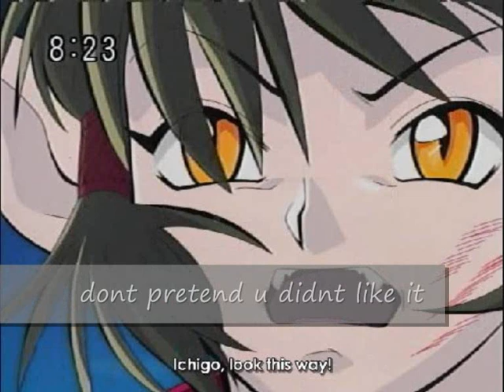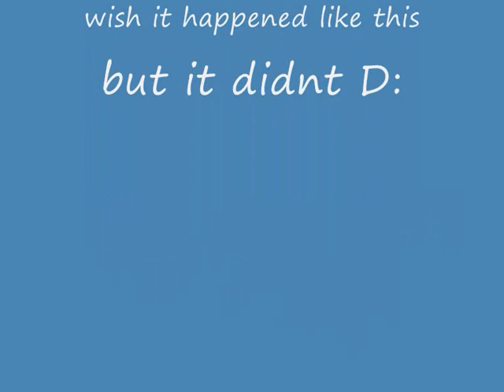Dren and Zoey what shuda happened at the end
I looove dren hes cool